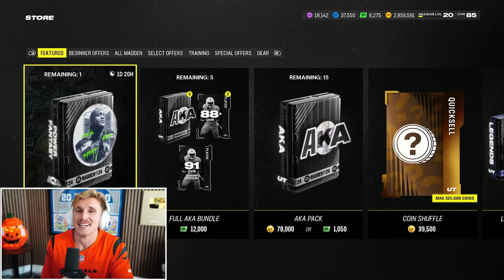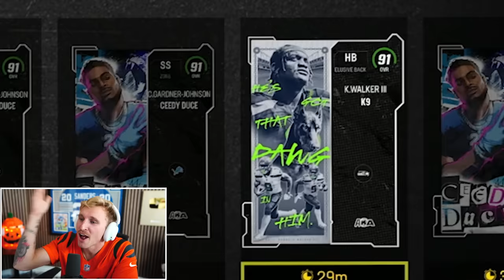We Added the BEST Defensive Player! Wheel of MUT! Ep. #22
after clapping OT megan’s cheeks, papa meags settles in for a massively important wheel of mut episode. will he stay locked in, or is he blinded by the box? find out now…